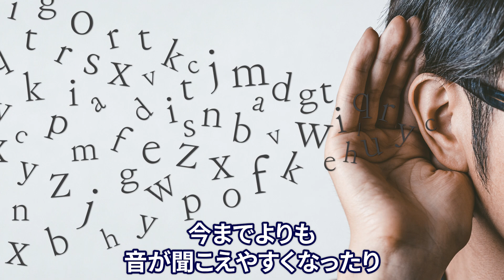【99％が知らない】発音改善法「アクセントとあいまい母音」【発音講座第18回】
あなたの知らない発音改善方法。それは「アクセントとあいまい母音」です。アクセントが重要な事は聞いたことがあるのではないでしょうか？では「アクセントのない音があいまい母音になる」という事はご存知ですか？この動画を見ると「あいまい母音」の発音ルールを理解できるようになります。発音を体系的に学びたい方は、第0回から順番に動画を見てください。みるみる発音が上達しますよ。皆さん一緒に練習しましょう！

🎁無料LINE登録で豪華５大プレゼントGET!!🎁

⭐特典1：5STEPで最短&最速
【やり直し英会話ロードマップ】
⭐特典2：名詞・動詞・形容詞・副詞別
【日常英会話でよく使う基本単語360選】
⭐特典3：例文☓文法で話せる
【やり直し例文法全90ページ】
⭐特典4：初心者のための
【オンライン英会話完全マニュアル】
⭐特典5：全7つのシーン別
【独り言英会話フレーズ80選】

📹チャプター
0:00 イントロ
0:32 アクセントとは？
1:22 あいまい母音とは？
2:00 あいまい母音の発音練習
2:59 あいまい母音の注意点

💻関連サイト
【ホームページ】コーチングを希望する方はこちら
【Twitter】正しい勉強方法を知りたい方はこちら

💡ジョバンニのプロフィール
・大学卒業後、市役所に10年間勤務
　英会話講師の夢を追うために退職
・メガベンチャー企業での営業
　その間、副業で英会話スクールの講師を務める
・個人でオンライン英会話サービスを立ち上げ
　多くの人が間違った英語の勉強法をしている現状に危機感を抱く
　一人でも多くの英語学習者の悩みを無くし、正しい勉強法を広めるためにYouTube活動を開始